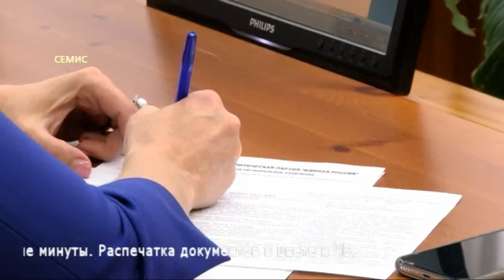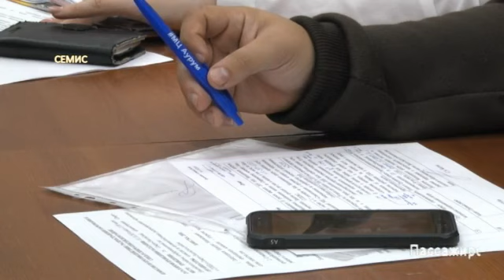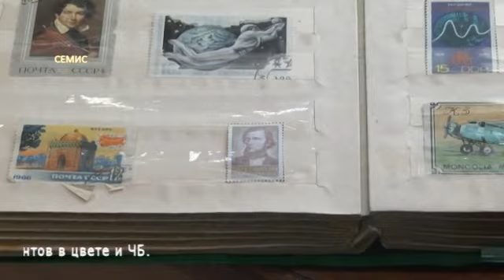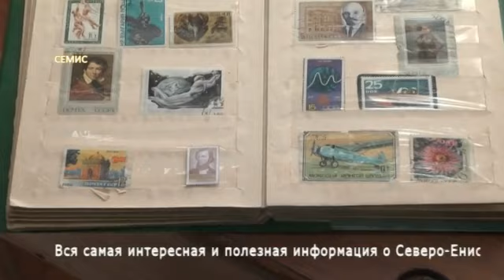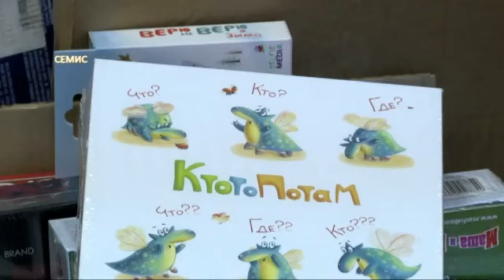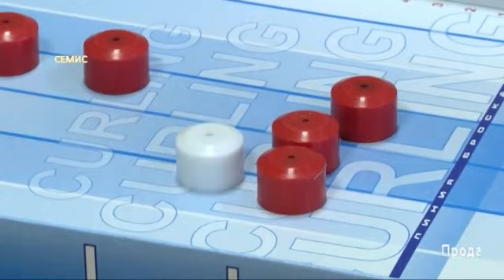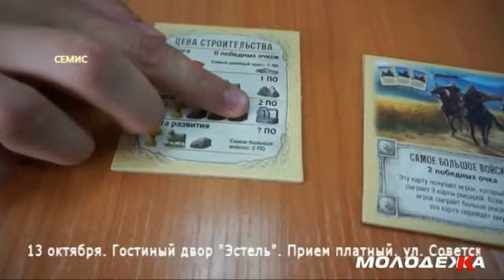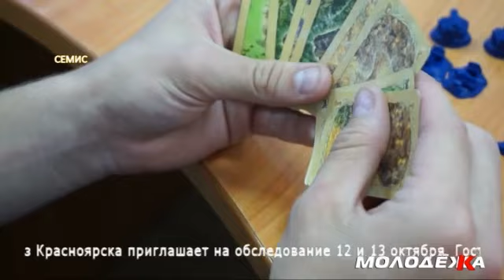Выпуск новостей 03 10 19